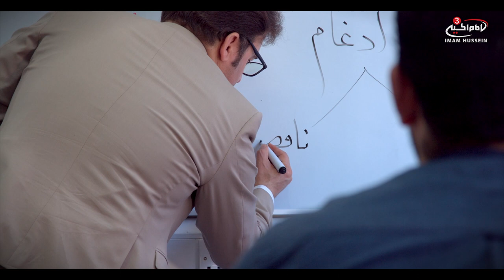The general acts of Laylatul Qadr by Sayed Ali Nawab - E1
The luminous nights of Qadr are upon us and how does one worship Allah (swt) on a night that is better than 1000 months!? Join Sayed Ali Nawab as he advises the best general actions to make on all 3 of the Qadr nights.